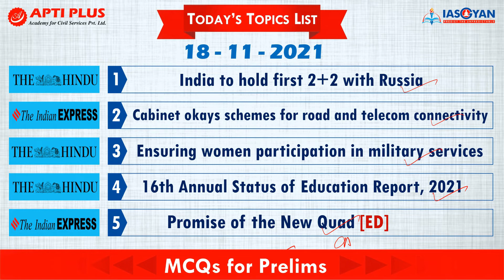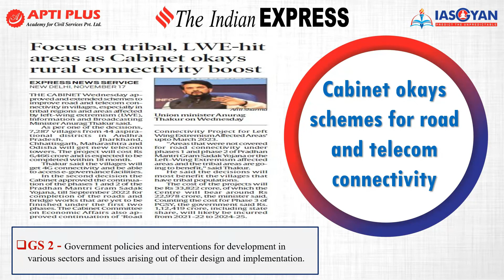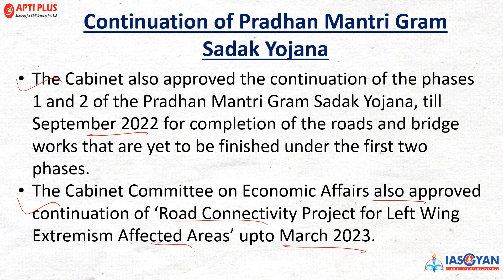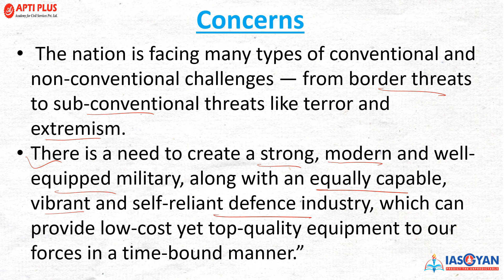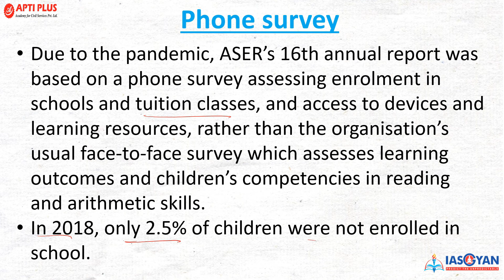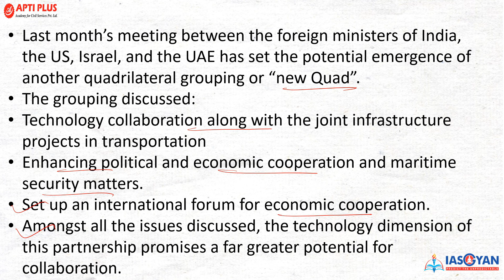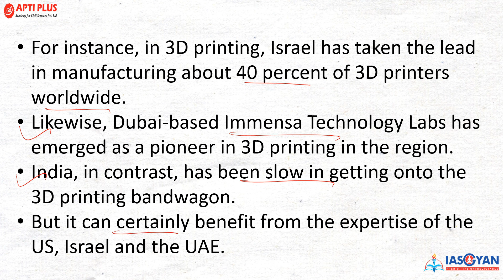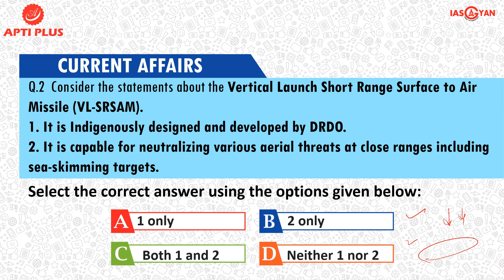DAILY NEWS ANALYSIS II 18 NOVEMBER 2021 { India to hold first 2+2 with Russia }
India to hold first 2+2 with Russia

The very first edition of the India-Russia '2+2' defence and foreign ministry conversation may take place alongside a summit between the Prime Minister of India and Russian President.

The summit is expected to take place on December 6.